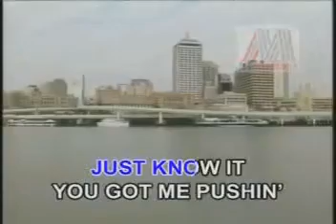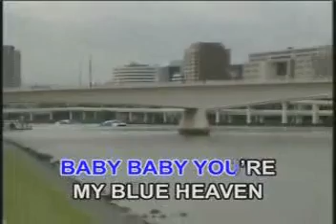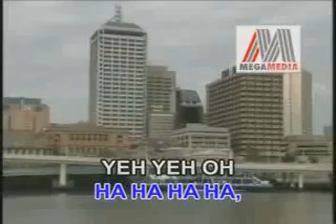04. Don't You Just Know It (Didn't Ha! Ha!) - Captain Jack [Megamedia]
VCD: Music Video CD-OKE: Chocolate (Choco Choco), Follow The Leader

Year: 2004